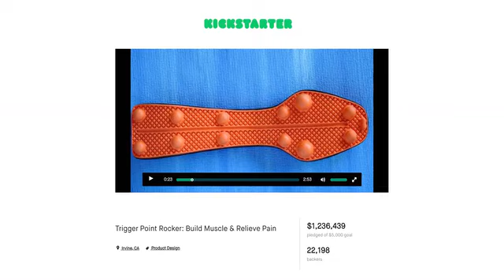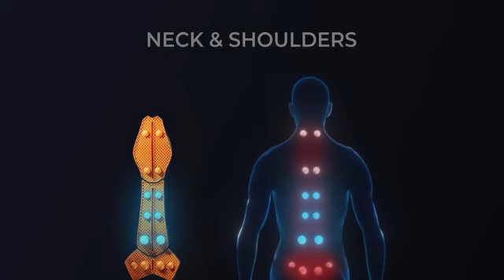Kickstarter: ROCKER 2.0, Doctor-Developed Device for Home Muscle Gain & Wellness 🏠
Developed by Dr. Aaron Fu based on 1000s of screaming backs, necks & shoulders. Pain relief & muscle gain at home with ROCKER 2.0